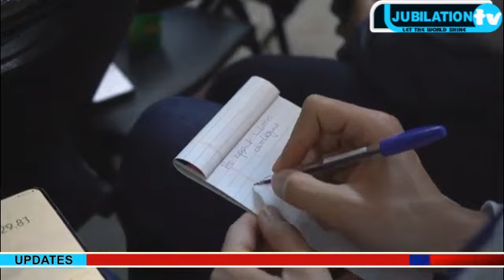UN envoy to Libya calls for agreement on elections.